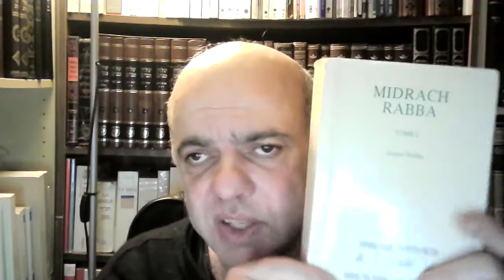10) Origine de la Création dans les sources bibliques et juives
Analyse du texte de la Genèse en lien avec la création de la lumière et le compte des 7 jours de la création incluant le shabbat. (suite). Lecture méthodique des premiers versets de la Genèse à propos du compte des jours et la création des luminaires le quatrième jours

Nous traiterons du sujet en deux parties:
1) La première s’inscrira dans une approche théologique. Il s’agira de dégager de la manière la plus objective possible, une analyse de fond sur les origines de la création, telle qu’elle s’exprime à partir des sources bibliques et juives, sans chercher à concilier cette approche avec la science et encore moins d’en exclure une au détriment de l’autre.
Il s’agit tout simplement de nous intéresser, à partir de la cohérence interne des textes bibliques et talmudiques, à percevoir ce qui est vraiment dit, sans se soucier de paramètres externes, nuisibles à la bonne compréhension du texte. Ceci afin d’en dégager une substance qui se situe bien au-delà de la question de savoir si ce qui est dit démontre ou infirme la science.
En effet: Notre science positiviste se propose d’expliquer le comment des phénomènes à partir d’un présupposé mécaniste de la nature et de l’univers. La foi et la philosophie, quant à elles, instaurent le pourquoi qui introduit de facto une raison et un but qui transcendent les choses existantes, science et foi ne parle donc pas le même langage, et il ne sert à rien de chercher à les confondre que ce soit pour les opposer ou même pour les concilier.

2) Dans la seconde partie nous nous intéresserons à l’approche de la Halakha, législation rabbinique. Il s’agira, en l’occurrence, non pas d’exposer en quoi la Bible pourrait alimenter le champ scientifique, mais au contraire, de nous interroger sur la question de savoir en quoi la science et ses découvertes ont-elles pu influencer d’une manière significative la loi rabbinique. Et ainsi montrer à quel point la Halakha tient compte de l’apport scientifique, voir même anthropologique, dans l’énoncé même de ses principes. Principes que j'intitulerai Lois immanentes, et Lois transcendantes.